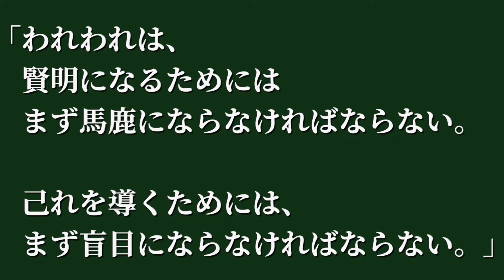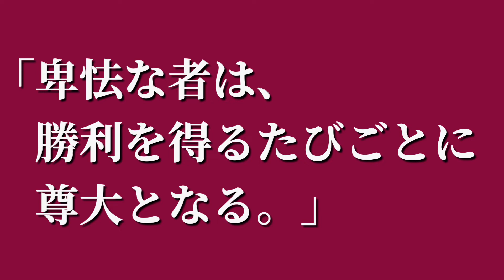㉔教訓となる５つの言葉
【引用文献】

　水野南北「慎食の教え」『南北相法』(神坂次郎『男、この言葉』（新潮文庫）より)
※水野南北（１７５７－１８３４）は江戸中期の相師（そうし・観相家）。晩年、光格（こうかく）天皇より《天下一》の号を賜り、従五位出羽之介（じゅごいでわのすけ）に叙せられた。

　『旧約聖書』「伝道之書」第一章第九節(トマス・ウルフ『風は立ちつつあり川は流れる』大橋健三郎訳『世界人生論全集７』（筑摩書房）での引用より。カッコいい訳文でしたので。)

トラシュマコス『断片』『世界人生論全集　別巻』大島康正編（筑摩書房）

モンテーニュ『随想録』『解説・世界の名言名文句事典』故事ことわざ研究会（アロー出版社）

ヒルティ「人間知について」ヒルティ著作集　第二巻『幸福論Ⅱ』斎籐栄治訳（白水社）